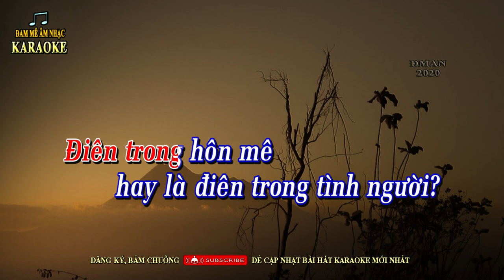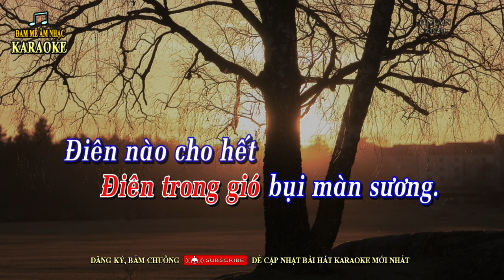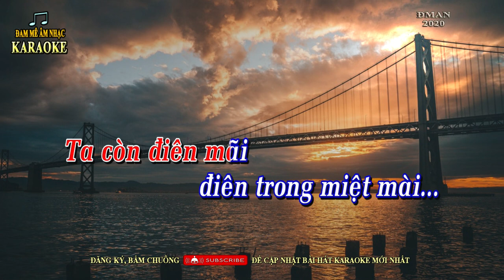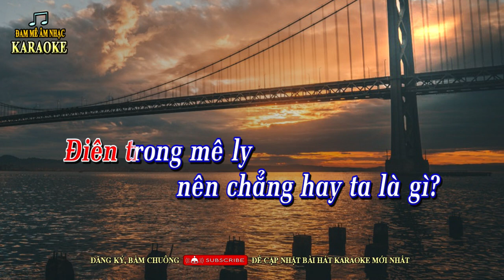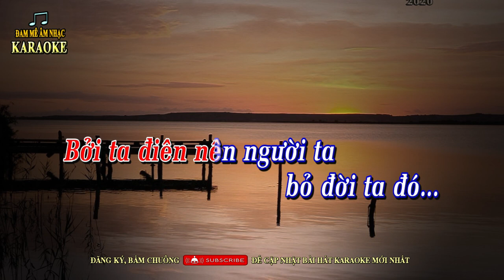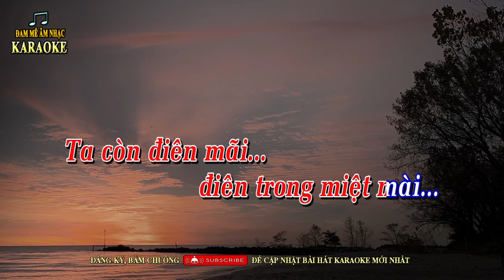ĐIÊN - Karaoke Tone Nữ (ST Y Vũ)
ĐIÊN - Tác giả: Y Vũ, Karaoke guitar tone nữ Dm, Beat guitar Vĩnh Thiện,